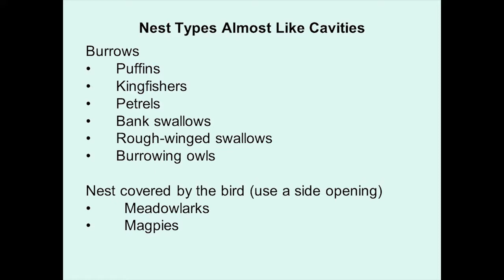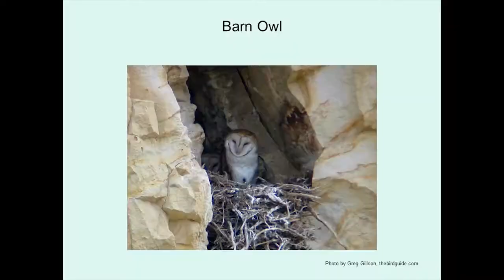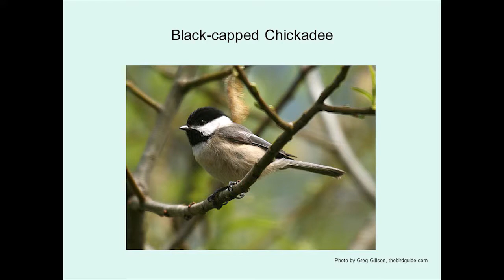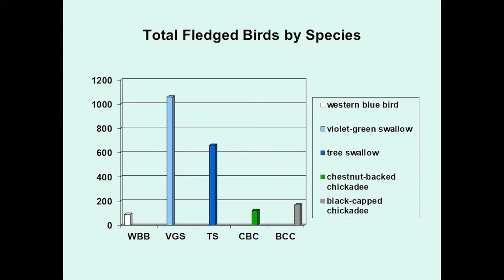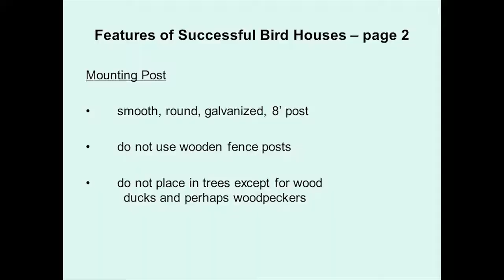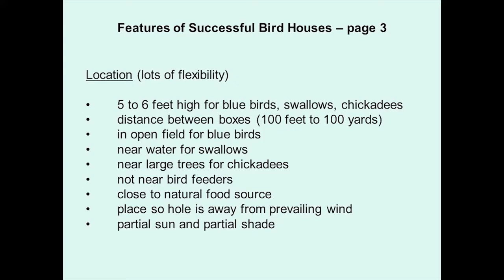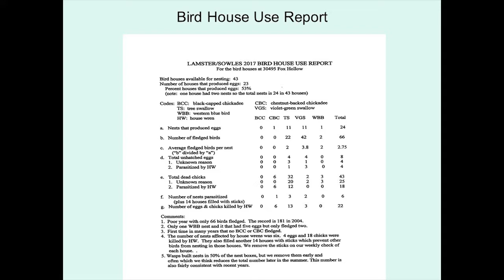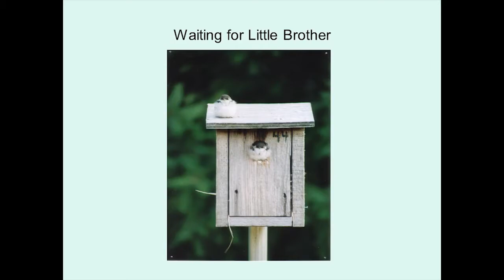Science On Tap - Cavity Nesting Birds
April 23, 2019. "Thinking Inside the Box: Cavity Nesting Birds of the Willamette Valley " presented by Dick Lamster, was the focus of this Science On Tap. Mr. Lamster is a past President of the Lane County Audubon Society, a retired natural resources manager and a birder for over 40 years. This presentation featured photos and facts about cavity nesting birds of our area including nests, habits, behavior and more. Mr. Lamster keeps 41 birdhouses on his property south of Eugene and will discuss birdhouse building and management.

The CFWWC hosts a family-friendly monthly public meeting series called the Coast Fork Science On Tap on the fourth Tuesday of each month from 5-7pm at the Axe & Fiddle, 657 E. Main Street in Cottage Grove. The event begins with informal socializing, trivia, and updates about the watershed and watershed council during the first hour. The Science On Tap presentation begins at 6pm. CFWWC receives 10% of all sales from the evening between 5-7:30pm. The event is free to the public, with a $5 donation suggested.